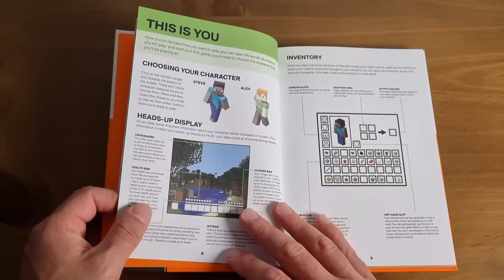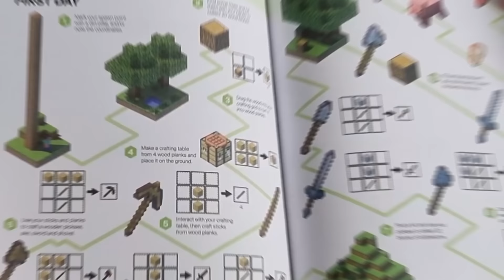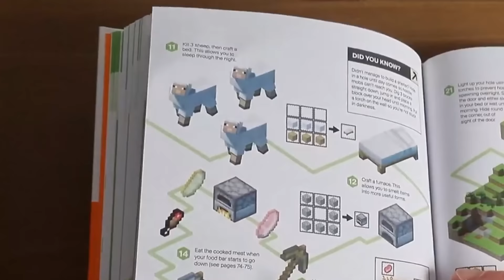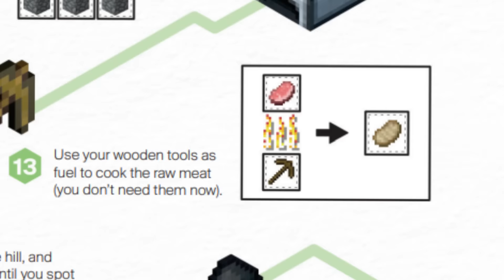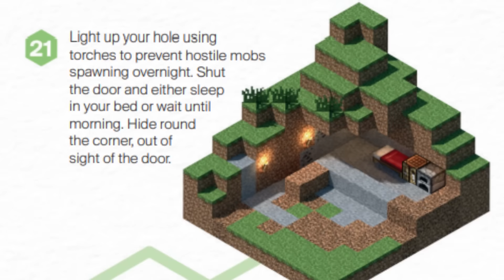I Beat Minecraft the way Mojang Intended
I Beat Minecraft the way Mojang Intended /w Shark! We attempted to beat Minecraft the way Mojang Intended it to be! Should we try another challenge where we try to beat Minecraft the way Mojang Intended it to be?

Shoutout to MysteryOre for the idea!